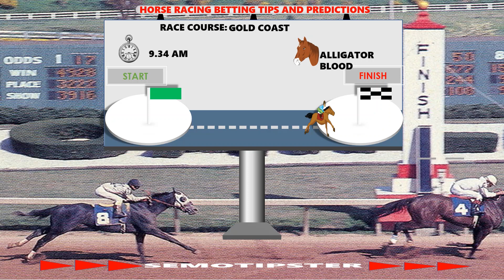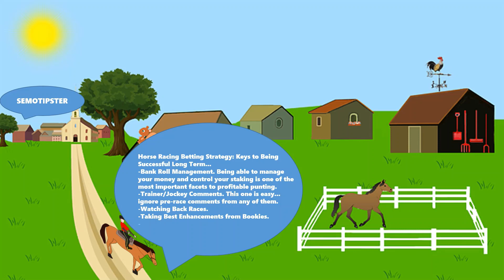Horse Racing Tips Today(27.08.2021)|Gold Coast|Newmarket|Ffos Las|Goodwood